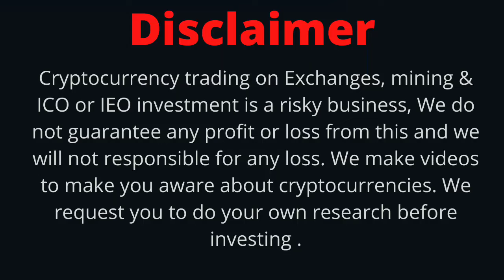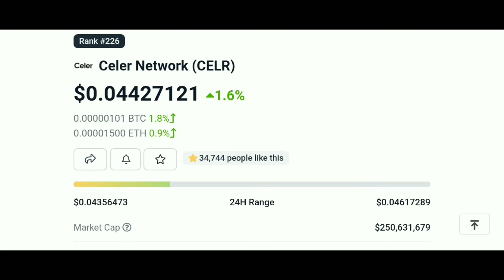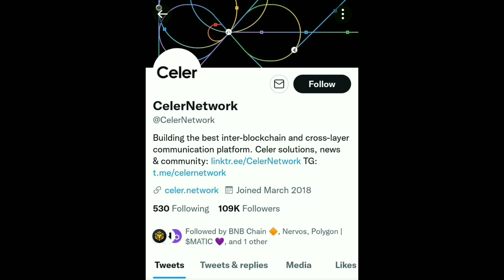What is Celer Network | CELR | CELR Token Full Details हिंदी में